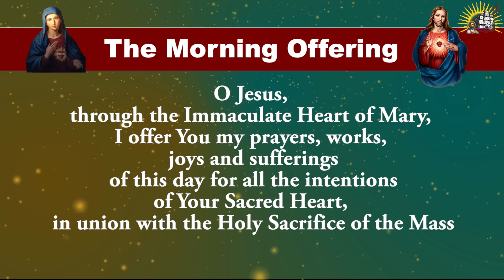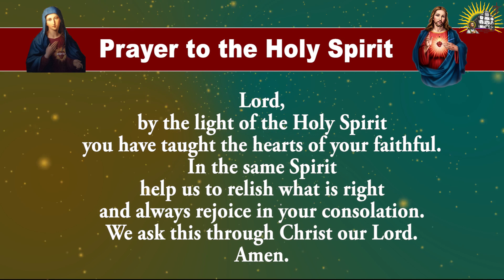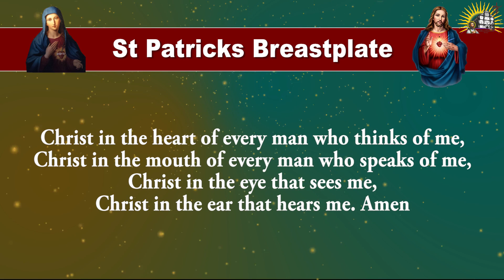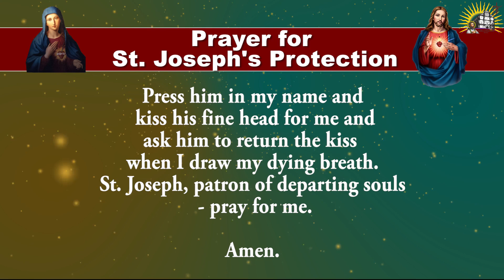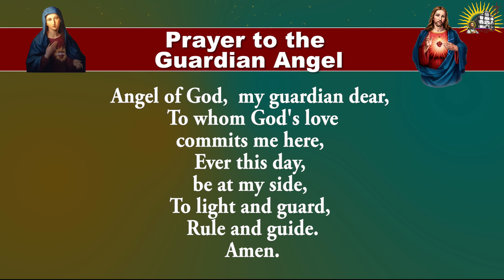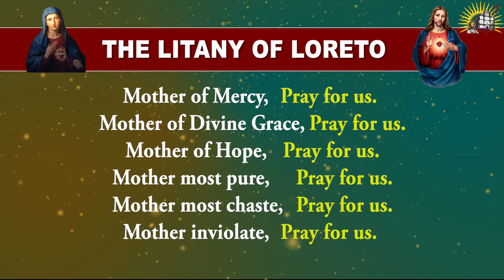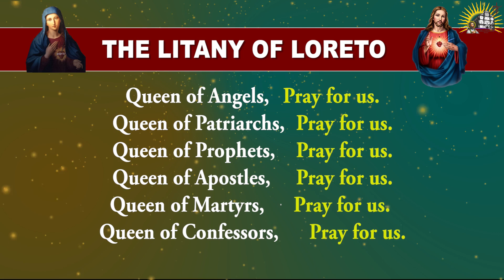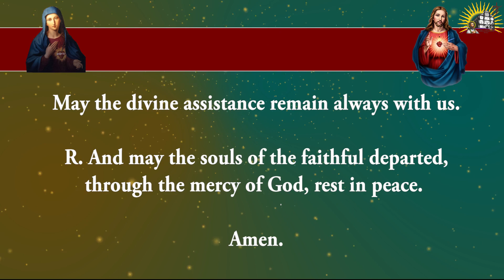Longer Form - Pray Along - Daily Morning Offering and Prayers - 21 June 2024